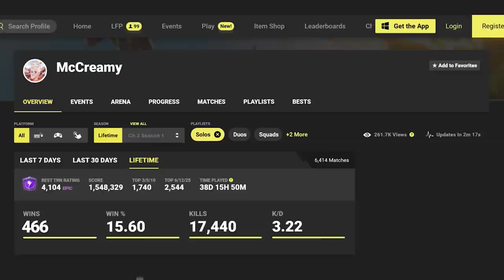i got 1000 fortnite wins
i got 1000 wins in fortnite (emotional)

Music ▼